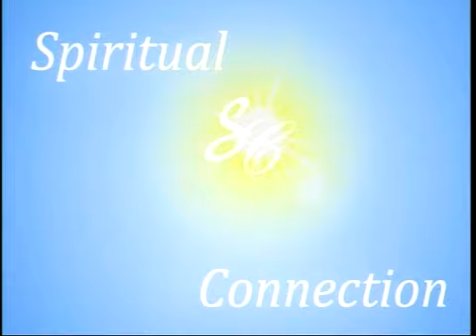The Katie Augustyn Spiritual Connection Show with Becca Filiault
Becca Filiault is a spiritual healer and certified yoga therapist focusing in trauma recovery support and emotional healing for women.  She is the founder of BodyWise Yoga Therapy.